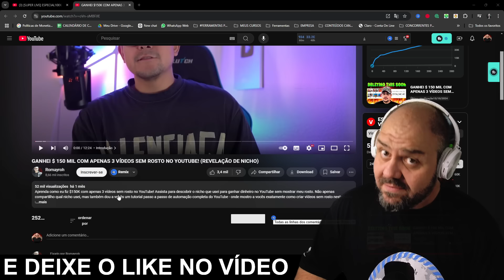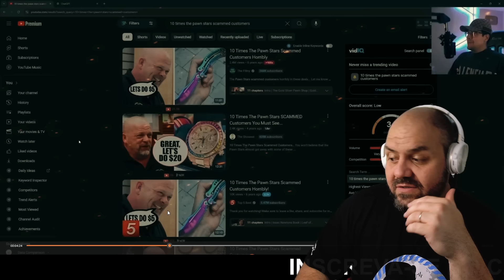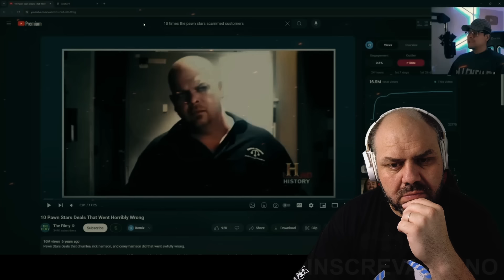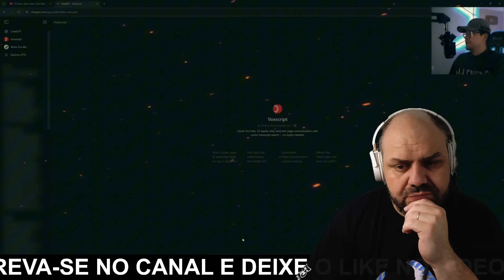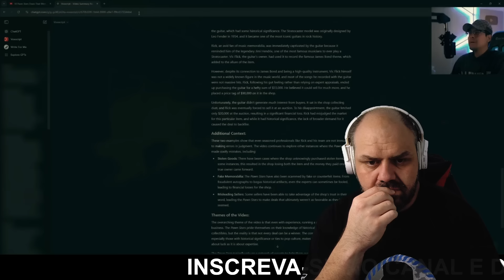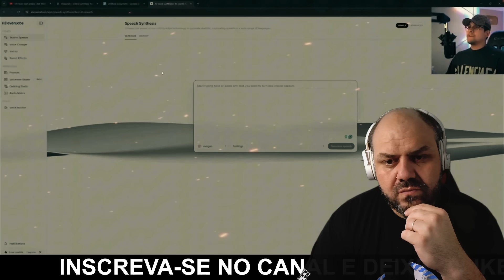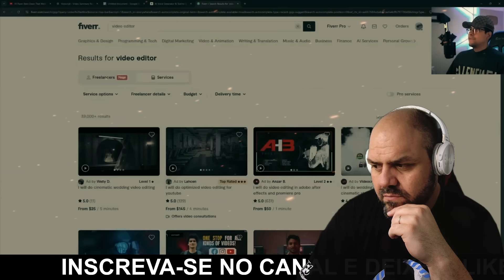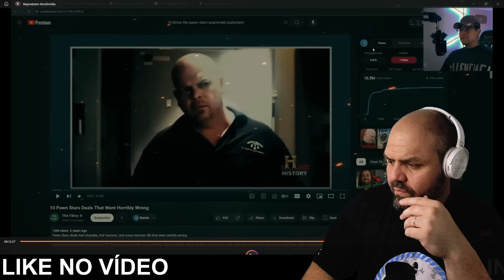ELE GANHOU 150 MIL DÓLARES COM 3 VÍDEOS NO YOUTUBE [E VAI REVELAR COMO]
NOSSAS FERRAMENTAS DE AUTOMAÇÃO

🖊️ HISTORIATOR [Ferramenta Para Roteiros de Canais de História

📥 Me Segue lá no Instagram: @johnheinereal

Deus Abençoe Sua Vida e
John Heine
Política de Comentários do Canal:

1. Ao comentar e enviar áudios você concorda e permite que o texto, áudio, nome de perfil e imagem de perfil, possam ser usados para ilustrar e compor conteúdo em vídeo e postagem aqui deste canal, sem custo ou ônus para o criador;
2. Comentários estão sujeitos à moderação do criador do canal e ao sistema automático do YouTube; Os comentários devem ser adequados ao assunto/tema do vídeos/canal. Comentários fora de contexto podem ser excluídos;
3. Estas regras são retroativas e se aplicam a todo o canal, em qualquer vídeo que tenha comentários públicos.
4. Se o comentário for excluído (pelo perfil que comentou ou pelo administrador do canal), mas já tiver sido usado e exibido em algum vídeo do canal, o conteúdo em vídeo NÃO será excluído.